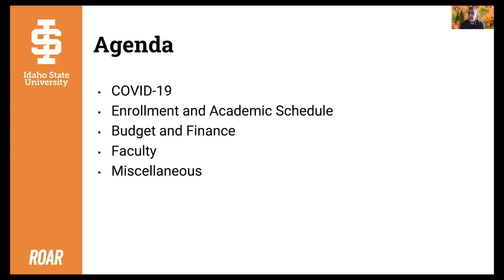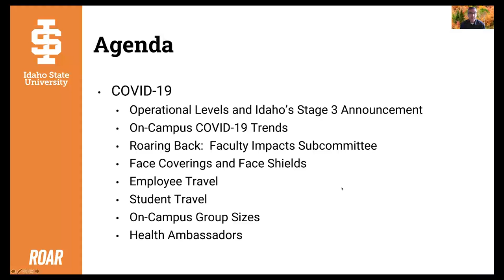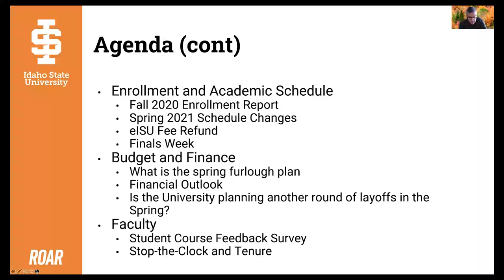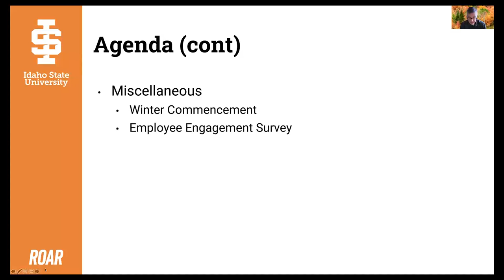Town Hall: Kasiska Division of Health Sciences: Option Two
Idaho State University Town Hall: Kasiska Division of Health Sciences: Option Two
Nov. 12, 11:00 a.m.